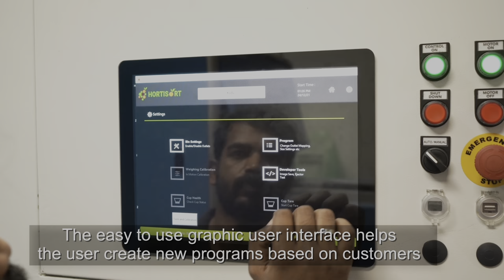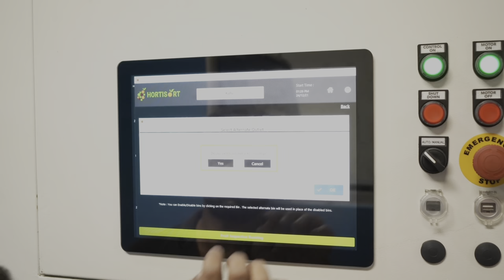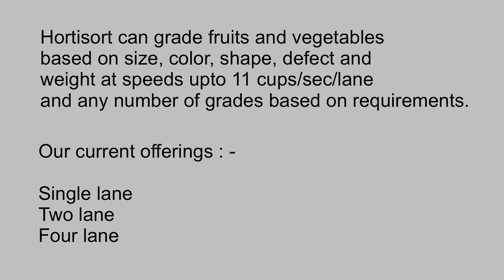Hortisort - Apple Color Grading Line - Sensor based grading and sorting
Optical Fruit Grading Machine by Zentron Labs.
Hortisort grades fruits and vegetables based on Size, Color, Shape, Weight & Defect.